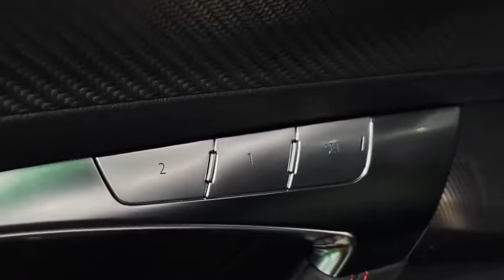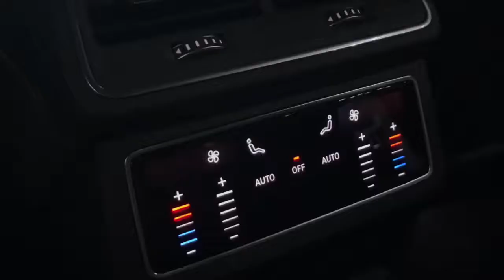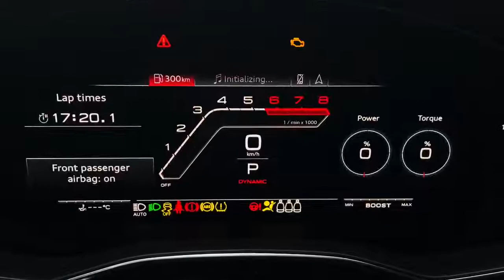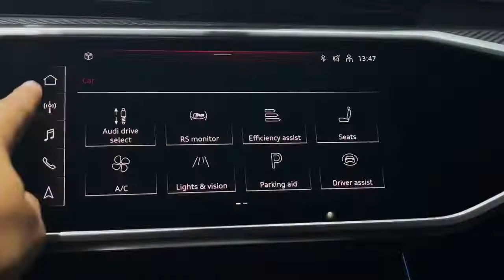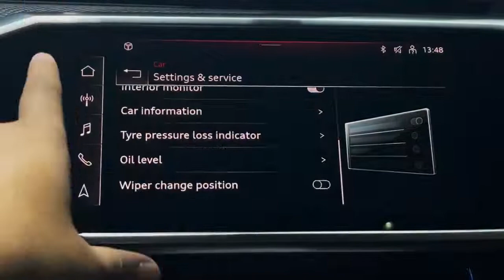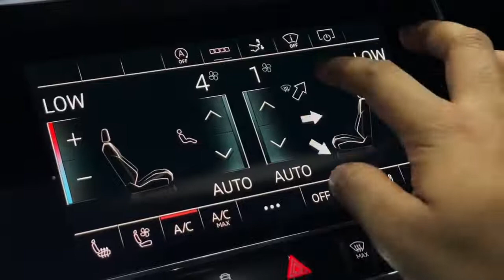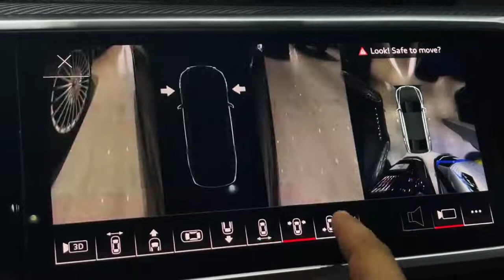New 2023 Audi RS7: Aggressive Beast (AMG Killer)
audi
new car
carwow
mat watson
audi q3
audi car
audi a6
supercar
review
audi a6 review
audi rs6
new audi
audi r8
car review
audi a8
interior
audi rs3
factory
how it's made
gommeblog
car factory
assembly
car production
car
quattro
audi quattro
how its made
audi production
manufactory
safety
engine
r8
car factory assembly line
production
factory made
conveyor
how it’s made
audi rs7
cars
lululemon
plant
manufacturing
assembly line
joe achilles
q3 review
audi q3 review
4k review
porsche
audi q3 2019
q3
2018 audi a6 review
new audi q3
hannah meloche
luxury
audi rs3 drag race
buying my dream car
audi car factory
a1
car tour
audi s3
fashion
bmw
audi q5
joe achilles audi
teen
shmee150
mrjww
audi a8 vs mercedes s class
new audi s8
mercedes s class
rs7
audi s8
audi q3 vs q5
audi q3 for sale
q3 sportback
how much audi q3 2020
audi q3 for sale near me used
audi q3 sportback
audi concept car
audi review
kia
concept car
how much audi q3
audi ai:me
korean
2020 audi q3
audi q3 for sale near me 2021
audi q3 2021 review
audi q3 for sale near me
audi q3 for sale near me new
audi q3 sportback review
audi a6 2018 review
a6
kia car
license examination game
audi q3 2021
how much audi q3 2021
new audi review 2019
audi q3 2020
audi q3 sportback 2020
2020 audi q3 sportback
audi q3 2018
audi review 2019
driving
buying an audi s5
buying audi s5
2013 audi s5
buying a new car
audirs5
newcar
jrgarage
kieranslyfe
buying an audi
license
audi s5
simulation
buying my new car
buying a new car at 17
new car vlog
audis5
gadgets
audi city car
best city car 2019
a8
new city car
electric concept car
shanghai motor show 2019
bmw i3
a8li
lwb
sedan
saloon
limousine
simulator
autonomous
ai
korean car driving
2018 audi a6 infotainment
latest haryanvi songs
popular haryanvi songs
audi usa
driving audi simulator